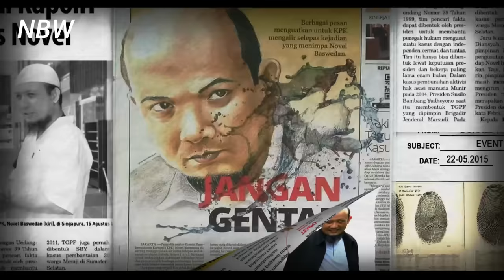USTADZ FELIX SIAUW NASUM PODCAST, NOVEL DAN BW BERASA DENGERIN KAJIAN ISINYA DAGING SEMUA.!